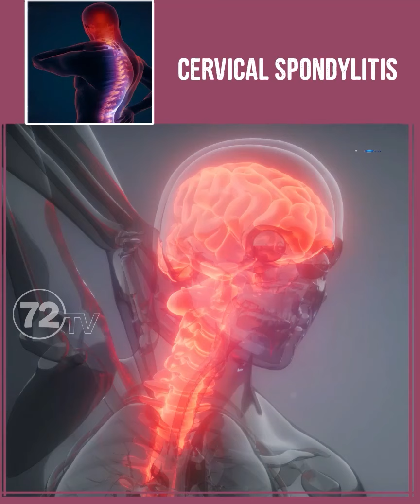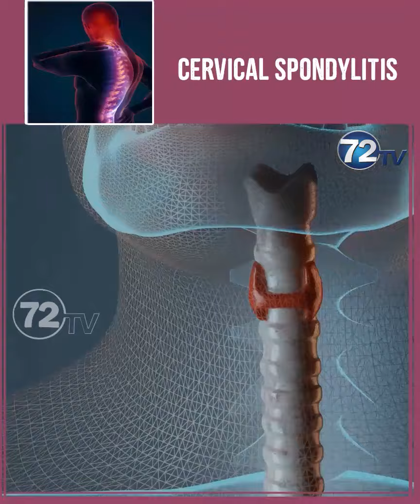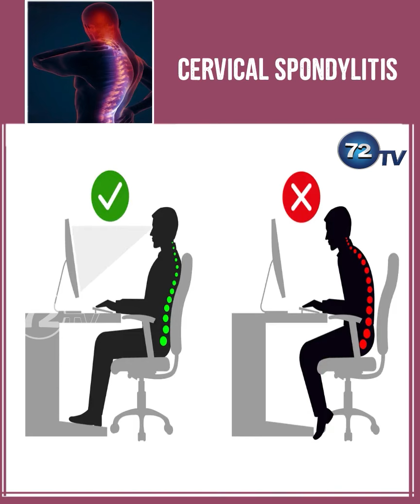Cervical Spondylosis Ka Ilaj by Dr.Najmrehan